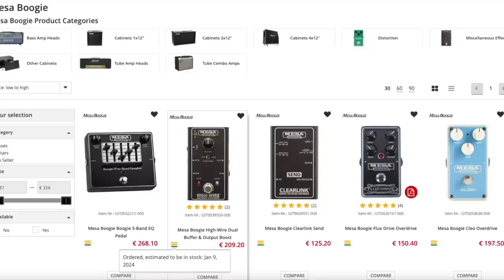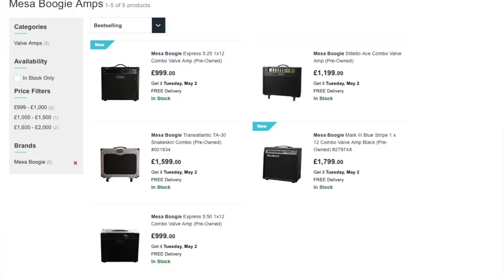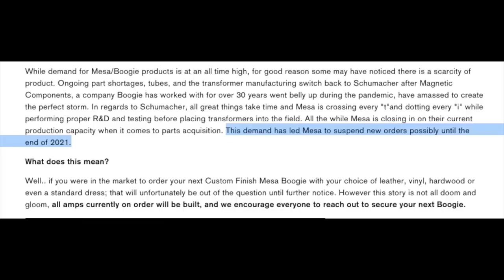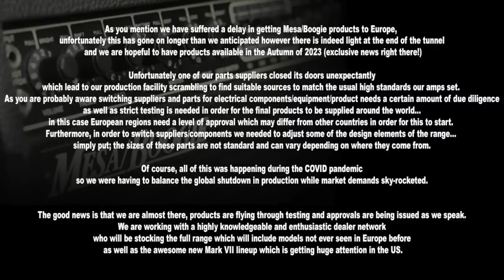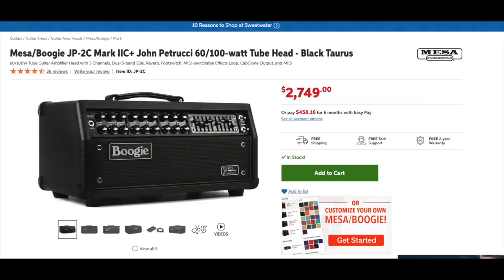Why There's NO Mesa Boogie amps in Europe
It recently became apparent to me that it is impossible to buy a new MESA Boogie amp in Europe, or seemingly outside of the US for that matter.
I contacted Mesa / Gibson to find out when it will be possible and more.

Timestamps
0:00 Intro
1:42 History
4:54 MESA Statement